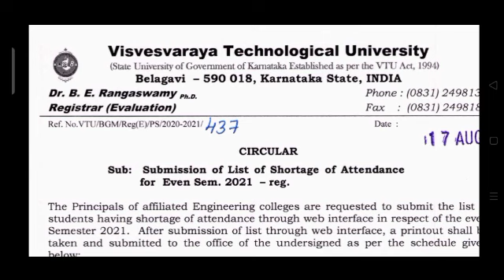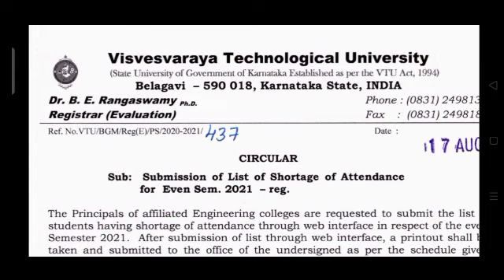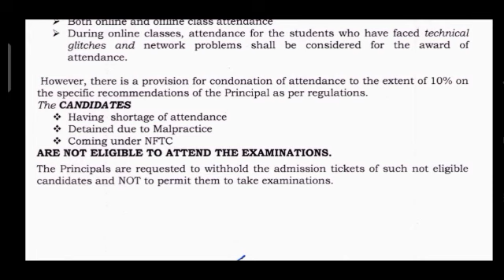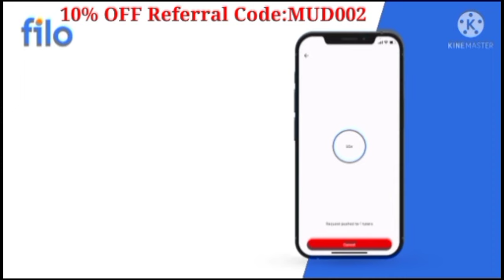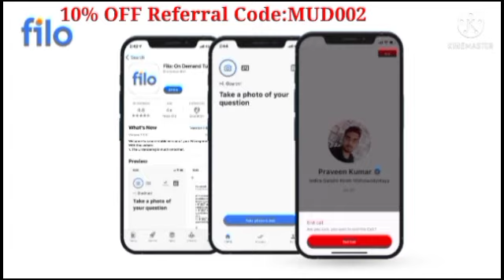VTU UPDATE:17 AUGUST 2021|VTU LATEST UPDATES|VTU TODAY UPDATES